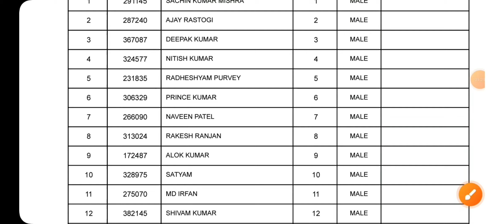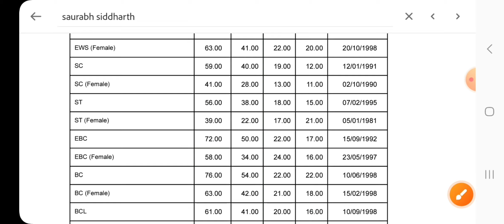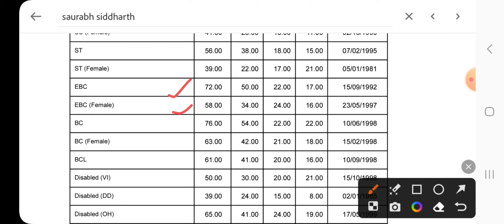Bpsc Tre 2.0 Result out !! |Bpsc School Teacher Result |Maths & Science 6-8|Headmaster others